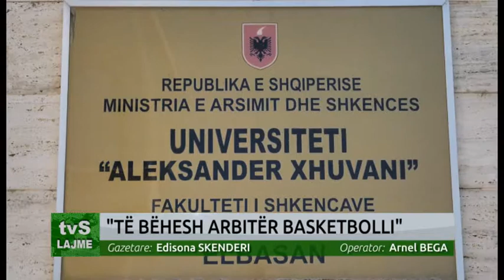TË BËHESH ARBITËR BASKETBOLLI